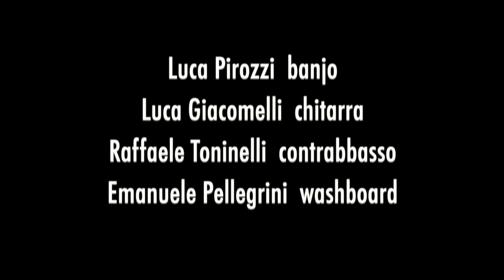Musica da Ripostiglio - Medley Acustico anni '30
Brani celebri degli anni '30 rivisitati da Musica da Ripostiglio